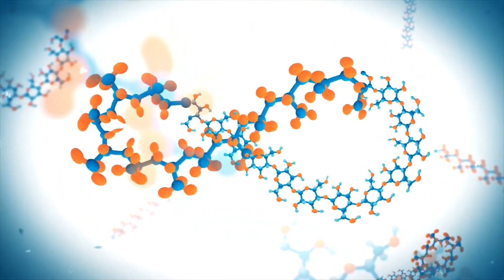Het verhaal van UBQ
Waar mensen zijn, daar is afval. Met zoveel van ons, de hoeveelheid afval blijft in alarmerende mate toenemen. Wat zou het opleveren als er een manier was om al dat afval op een goede manier te gebruiken? Dat is de vraag dat het begin van UBQ Materials aanwakkerde. Voor lange tijd consumptie was een recht lijn, met aan het einde een berg afval. We hebben er onze missie van gemaakt om dat te veranderen in een perfecte cirkel. Met UBQ is afval niet het eindpunt, maar slechts het begin.